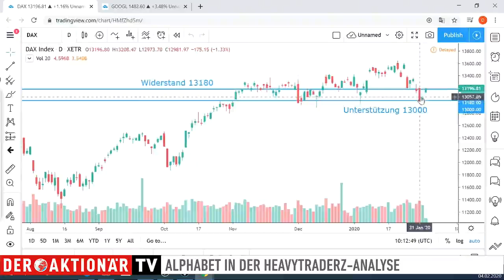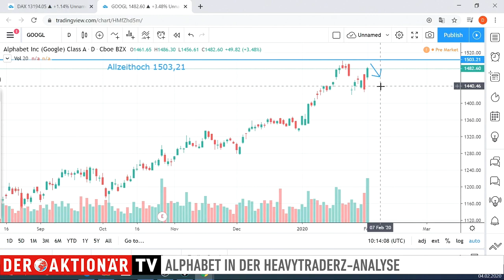HeavytraderZ: Alphabet - bald ergeben sich Einstiegschancen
Alphabet wächst und wächst und wächst. Das gilt aber auch für die Erwartungshaltung der Märkte. Die Wall Street reagierte auf den gestrigen Umsatzsprung mit Verkäufen. Für Anleger ergeben sich bald Einstiegschancen, meint David Wotzka von HeavytraderZ.